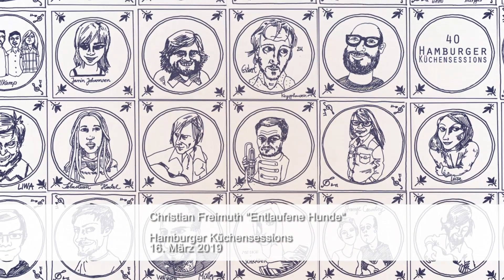Christian Freimuth "Entlaufene Hunde" live @ Hamburger Küchensessions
FOLLOW US Christian Freimuth performs "Entlaufene Hunde" live @ Hamburger Küchensessions

„Klipp” sagen die Kinder in manchen Gegenden Norddeutschlands zum sicheren Ort beim Fangenspielen. Anderswo sagen sie Klippo oder Freio oder Aus, Himmel, Freihaus oder Biet, Insel, Müh oder eines von mehr als siebzig anderen Worten, die alle dasselbe meinen. Für kaum etwas kennt die deutsche Sprache so viele verschiedene und besondere Begriffe wie für die Verschnaufpause vom spielerischen Wegrennen -fürs kurze Kraftschöpfen, fürs selbstbewusste „Du kannst mir gar nichts” zwischendurch.

Christian Freimuth hat ein Gespür für besondere Worte wie diese - und für die Bilder, die sie erzeugen. Sie machen seine Songtexte aus, die selten den einfachen Weg gehen und selbst scheinbar sichere Positionen lieber noch ein weiteres Mal hinterfragen.

Produziert und eingespielt wurde das Album "Klipp & Gefahr" mit niemand geringerem als Tom Liwa, dem Gründer der Flowerpornoes. Sie schufen einen Sound, der Neil Youngs „Harvest“ ins Jahr 2019 holt. Der die Stimmungen von Lagerfeuergeschichten und Netflix - Gucken miteinander verbindet. Der perfekt inszeniert ist und gleichzeitig zufällig, lebendig und wahr.

„Klipp & Gefahr“ rauscht, knackt und knistert, atmet und pulsiert, lebendig eben und nicht glattgebügelt. Sie sagt, dass es okay ist, wenn dir das Leben schon ein paar Schrammen beigebracht hat, dass es okay ist, wenn du nicht aus deiner Haut kannst, du manchmal zu viel Gewese um etwas machst oder mal ein Schluck Wasser in der Kurve bist -denn solang du der Schatten deiner selbst bist, steht auch ein Teil von dir im Licht.

Christian Freimuth
KLIPP & GEFAHR
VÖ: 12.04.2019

Label: KOMBÜSE Schallerzeugnisse
Vertrieb: Broken Silence
Genre: Singer-Songwriter / Pop